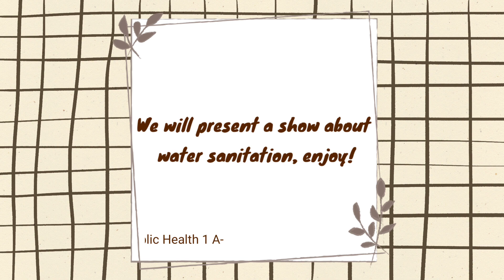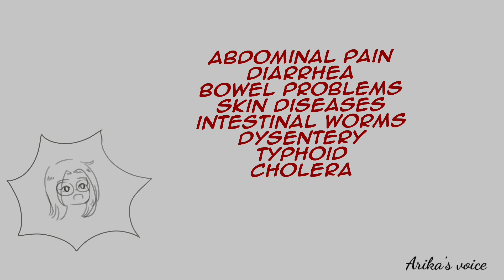Water Sanitation In "Sukabanyu" || Mrs. Henni Rosa T, M.Pd || STIKes Kuningan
We are Public Health students from STIKes Kuningan. Our members are :
1. Ocha Ayu Maharani (CMR0210026)
2. Rifdah Nur Fauziyah (CMR0210028)
3. Rossa Nur Gustiantri (CMR0210031)
4. Arika Intan Salsabila K (CMR0210038)

This video was made to fulfill the english final assignment, special thanks to Mrs. Henni Rosa T, M.Pd as lectures who has guide us in the process of making this video.